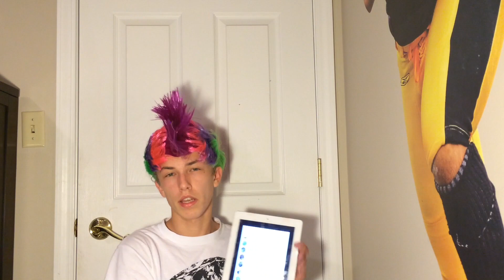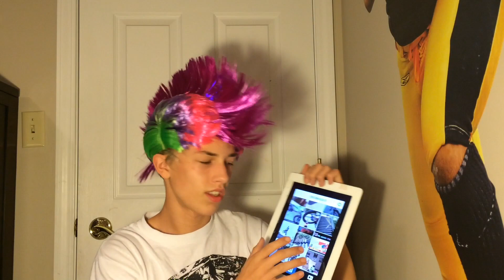Bmx Giveaway: Winner !